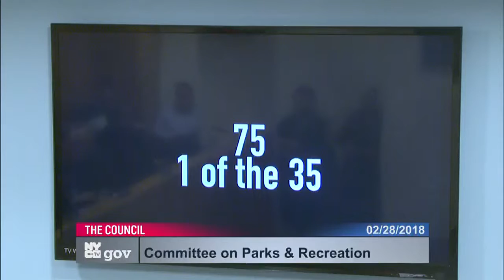Committee on Parks a... NYCC PV 250 14 180228 100434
Committee on Parks and Recreation 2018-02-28T00:00:00 10:00 AM 250 Broadway - Committee Rm, 14th Fl.